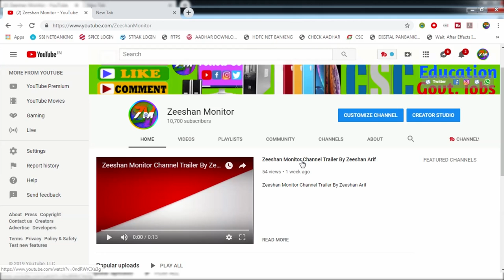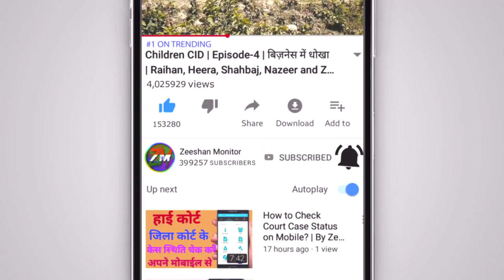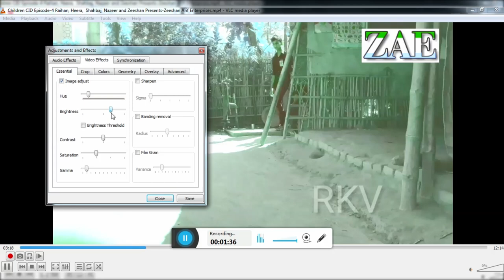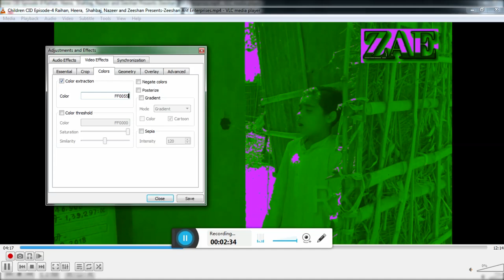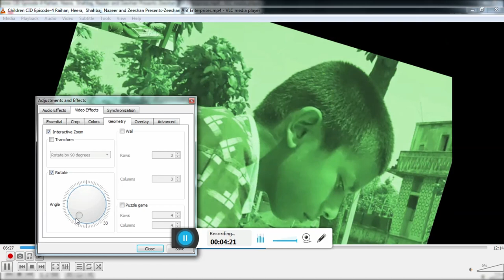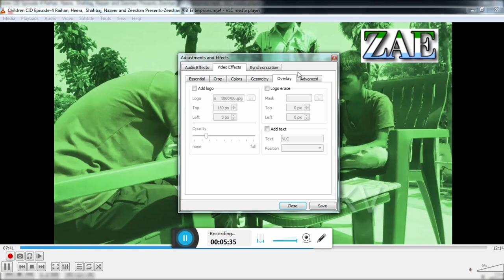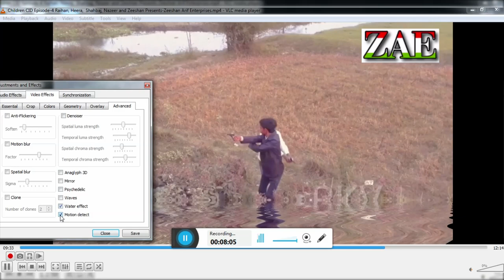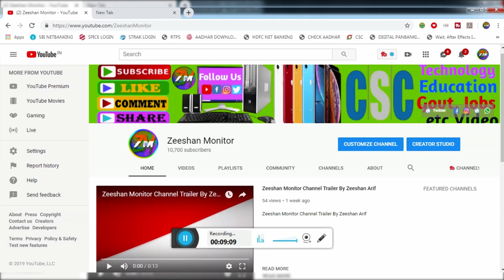How to editing video in VLC Player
Hii Dosto

Hi I am Zeeshan Arif Welcome to our youtube channel Zeeshan Monitor   About this video- Dosto Aaj Ki Is Video Maine Aapko Ye Bataya Hai  How to editing video in VLC Player

THANKS FOR WATCHING